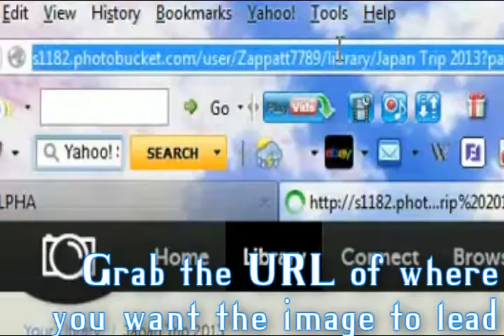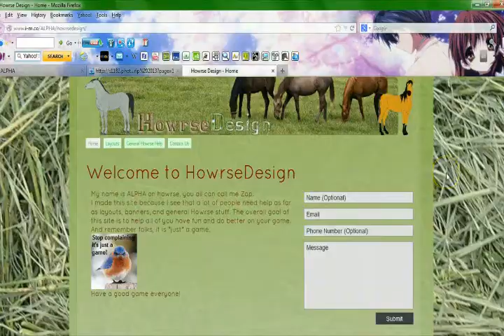Howrse Layouts- Add Pics to your Presentation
In this video I show you how to add regular pictures and click-able pictures to your Howrse presentation.
I'm probably going to do a forum video next to show you how to add pics and links to those.

Stuff you need:
Click-able picture format:
≤a href="URL of the page you want it to go to" target="Where are you taking us?"≥ ≤img src="images direct link"≥ ≤/a≥

Youtube doesn't allow these ≤ ≥ actual symbols, so please replace each one with the arrows located above your .(period) and ,(comma) if you have a U.S. keyboard, thank you!